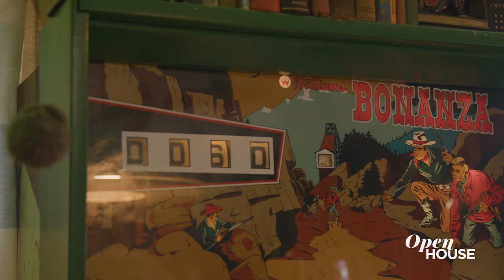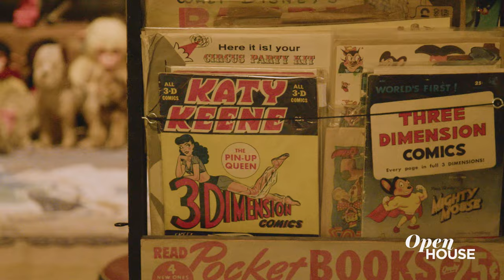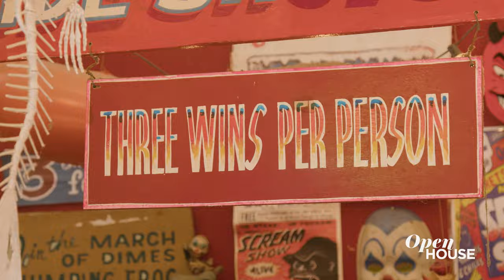An Eclectic Echo Park House Full of Collectibles | Open House TV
Get ready to step into an eclectic house of oddities and curiosities. Artist and animator Mike Guerena, who's worked on television series such as 'Mission Hill' and 'Bob's Burgers,' invites Open House viewers into his private home in Echo Park neighborhood of Los Angeles, California that he shares with his wife and shows us around his rare, unique, and "strange" collectibles. According to Guerena, who is an avid collector of art and memorabilia, guests are usually pretty shocked at all the items he's amassed over the years, but to him they are treasure finds that have more to do with creativity and personal interests than how much they're worth.  "I just like the way it looks — the beauty of it," he explains. "I can tell you a story about every little thing on that wall."

In fact, if you enjoy something more than he does, he'll allow you to bring it home. And from tiny figurines to life-size ones — and from some interesting finds such a shooter game from the show 'Bonanza' and Creepy Crawlers by Mattel to custom creations such as an original painting featuring a monkey posing alongside a duckling and a fortune teller booth that currently sits in his carnival-themed shed, it's clear that Guerena enjoys collecting these gems — as well as refurbishing old toys — and preserving them for future generations. Overall, this one-of-a-kind abode teems with personality, moments of wonder (and yes, a touch of creepiness as he jokingly points out), and sources of inspiration.